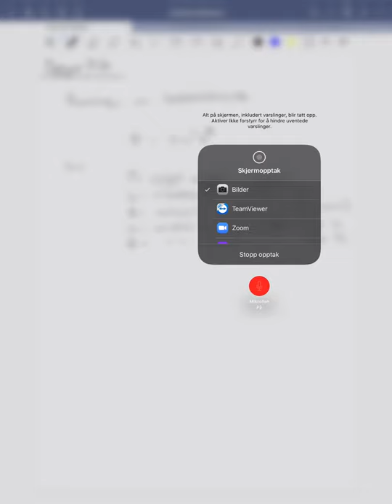Øving 3, oppgave 5.12 a